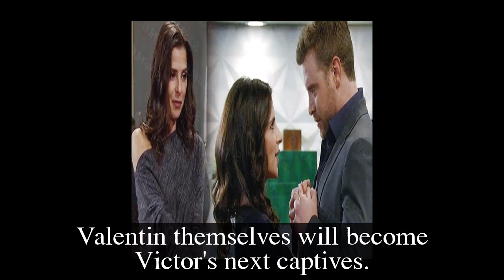General Hospital Shocking Spoilers Lucy is bait, Victor captures Anna & Valentin